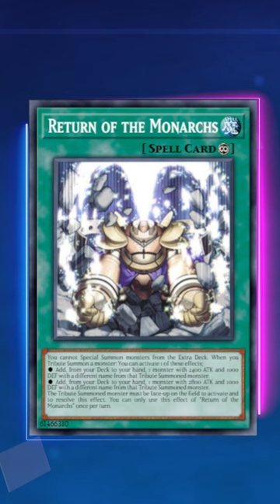REMEMBER WHEN MONARCHS WERE BROKEN?